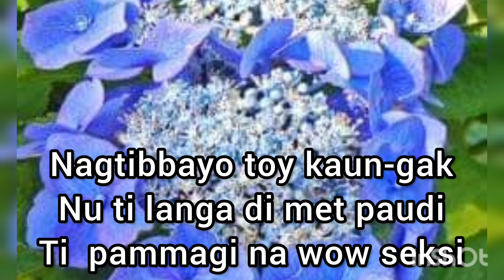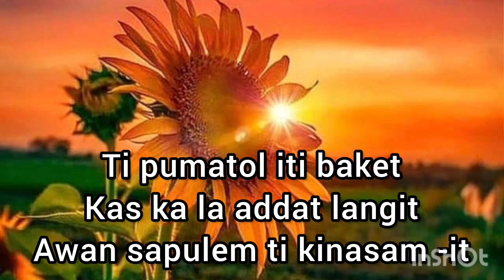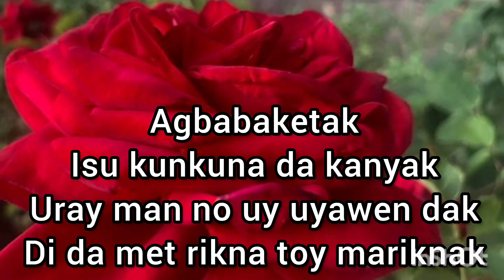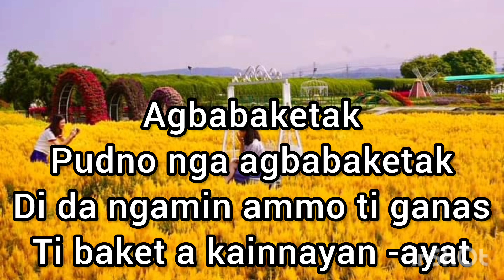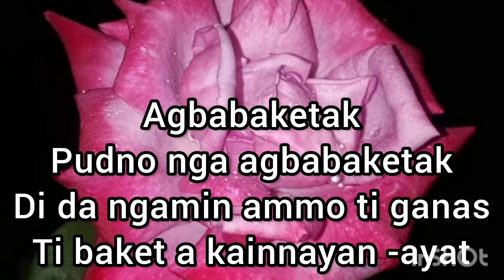AGBABAKET (Lyrics) Ilocano Song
Hello guys hope you enjoy this video of mine Ilocano Agbabaket .

💥Ilocanosongagbabaket💥Ilocanosongagbabaket
💥 Ilocanosongagbabaket
💥Ilocanosongagbabaket
💥 Ilocanosongagbabaket💥Ilocanosongagbabaket
💥Ilocanosongagbabaket 💥Ilocanosongagbabaket
💥Ilocanosongagbabaket 💥Ilocanosongagbabaket
 💥Ilocanosongagbabaket💥Ilocanosongagbabaket💥I